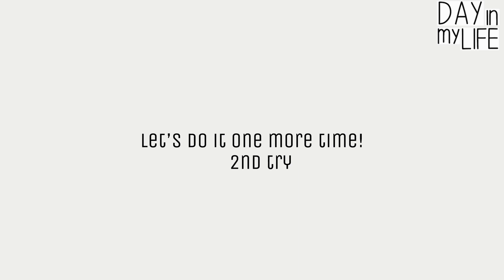How to tie a tie | Peezie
Hello everyone! Welcome back to another video. Today I posted a tutorial on how to tie a tie!

Thank you for everyone’s support, I really appreciate it.

I hope you enjoy todays video, and it will help you.

Peezie Production